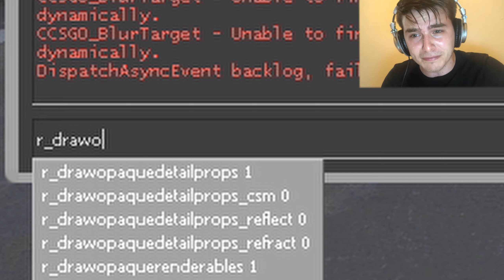Valve: Enable r_drawothermodels 2! Players: